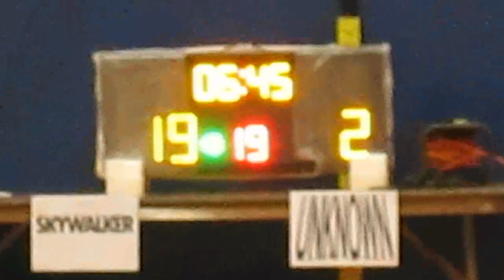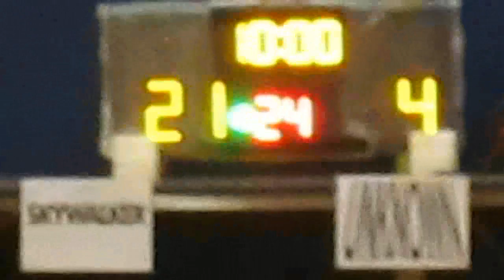RBLHK221114 SKYWALKER vs UNKNOWN chunk 2